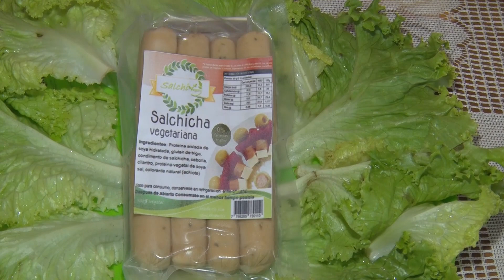Programa de Ingeniería de Alimentos Unicórdoba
Créditos:
Cámara: Rodolfo Sánchez Torrecilla
Fotografía: Oscar García Peralta
Edición y Montaje: Boris Crawford Chaux
Guión - Periodista: Marco Delgado Jiménez
Narración : Rafael J. Caballero Pereira
Animación y Grafismo: José Argumedo Gómez
Dirección: Jorge Velásquez Crespo